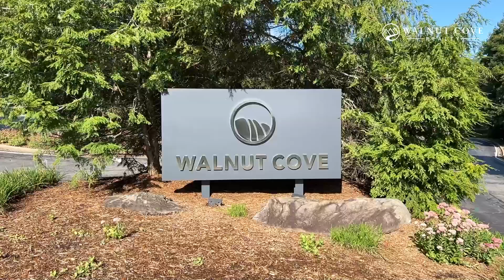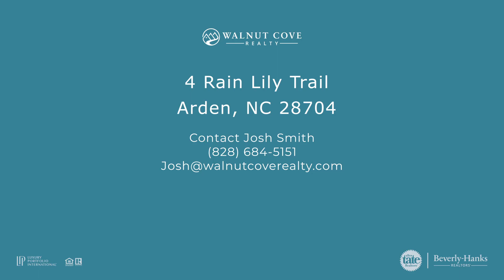4 Rain Lily Trail #0001 in Arden, NC 28704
The uncommonly gentle slope of this premier Walnut Cove home site makes this property a dream on which to build. Combine that with its multi-directional views of Pisgah National Forest, Blue Ridge Parkway and the surrounding ridges and its setting along the Nicklaus Signature golf course and you will quickly realize what tremendous value awaits you here. What’s more, you are mere steps to Walnut Cove’s standard-setting Club Village. Recent clearing of the property makes this a true shovel-ready opportunity. Membership Available.